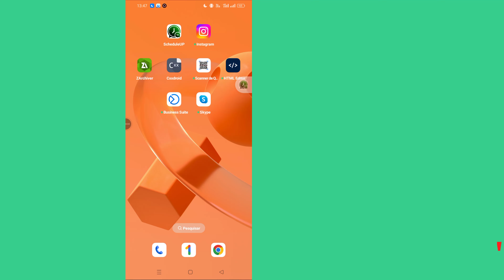Como arquivar chats do WhatsApp || Como ocultar chats do WhatsApp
Aprenda a arquivar e ocultar chats do WhatsApp como um profissional! Neste tutorial passo a passo, mostraremos como manter suas conversas privadas e organizadas. Se você deseja organizar sua lista de chats ou ocultar chats específicos de olhares curiosos, este guia tem tudo o que você precisa. Perfeito para usuários de Android e iPhone. Assista agora para dominar a organização de chats do WhatsApp!
Como arquivar chats do WhatsApp
Como ocultar chat do WhatsApp
Privacidade do chat do WhatsApp
Arquivar chats no WhatsApp
Ocultar chat no WhatsApp
TutorialWhatsApp
Organização do chat do WhatsApp
Ocultar conversa do WhatsApp

* AVISO ANTI-PIRATARIA *
Este conteúdo é Copyright To Programmer Monir. Qualquer reprodução, redistribuição ou reenvio não autorizado deste material é estritamente proibido. Ações legais serão tomadas contra aqueles que violarem os direitos autorais do seguinte material apresentado! Aproveite e fique conectado conosco!

--Copyright
@Programmer Monir
Não publique parte ou o vídeo completo de nenhuma forma em outros canais de vídeo.